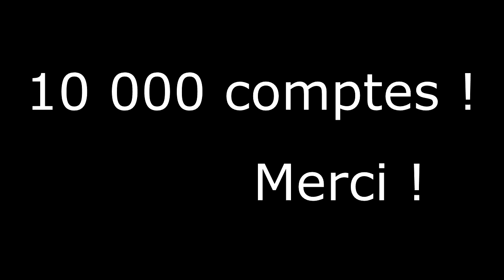Mineria - 10 000 inscrits !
Rejoignez nous